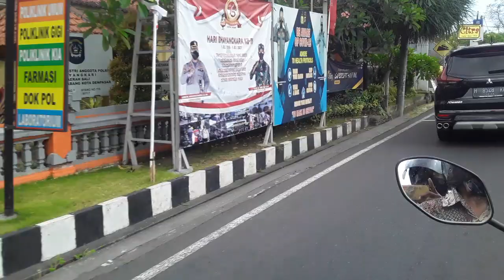jalan-jalan keliling bali‼️ pakai motor seru banget‼️😀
jalan -jalan keliling bali pakai motor seru banget.hari minggu saya di ajak jalan pakai motor keliling bali.sama pakde yan namanya.
terima kasih sudah ngajak keliling bali buat pak de yan semoga sehat selalu amin.
video ini cuma hiburan di channel ini membahas tentang keseharianku.

jadi suport dengan cara dibawah ini👇
👉bunyikan lonceng
👉juga bisa lihat di deskripsi channel tentang apa aja,kepoin disitu sudah saya beri link.jadi silahkan kalian lihat dan pencet.

sahabat anak rantaujalan balijalan jalan keliling balisituasi bali saat inibali denpasarkondisi balidenpasar balivlog balibali vloginfo balibali infoyoutuber balibahasa balisetengah bulesuasana canggu balisedih suasana balikeadaan bali hari iniclara bayubalitainformasi bali saat inipantai di balipantai kuta bali sekarangseminyak balibali malam inijesica jane